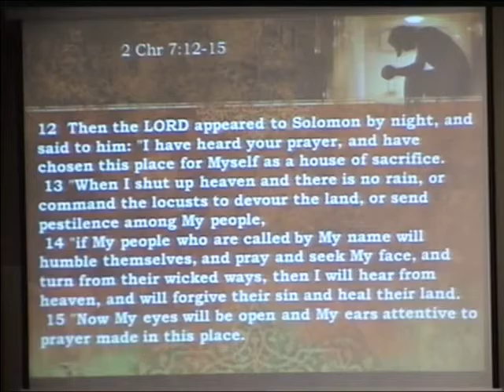Traditional Repentance 8 23 15